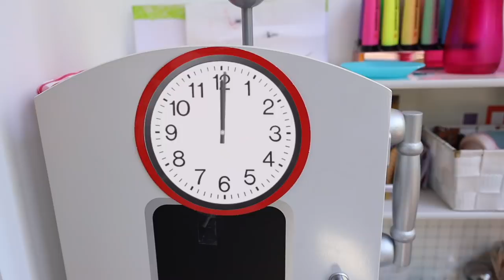BIA LOBO PRETEND PLAY MAGIC ENCOLHEU PAPAI E MAMÃE